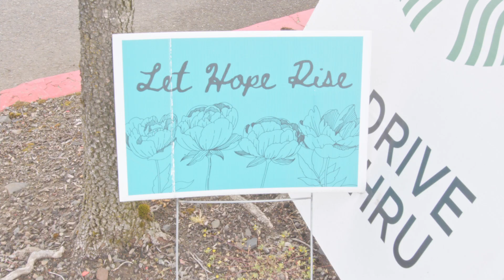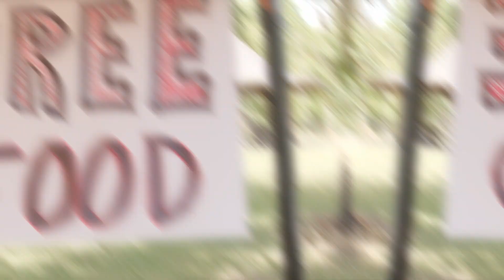Valley Life II Acts of Kindness Weekend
Thank you to everyone who participated in our Acts of Kindness weekend! Helping others and spreading joy and love all around Dallas!